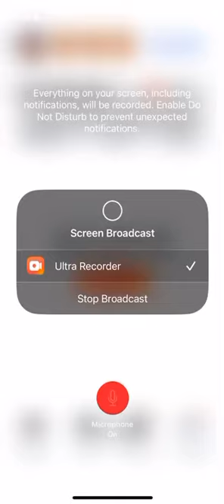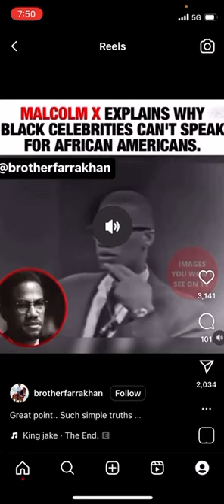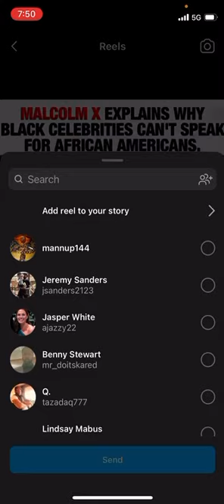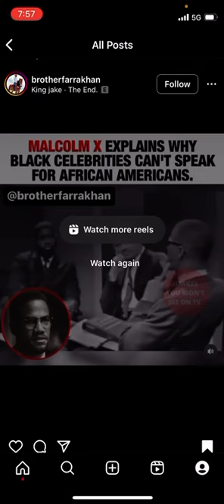Celebrities are bought and pay for!